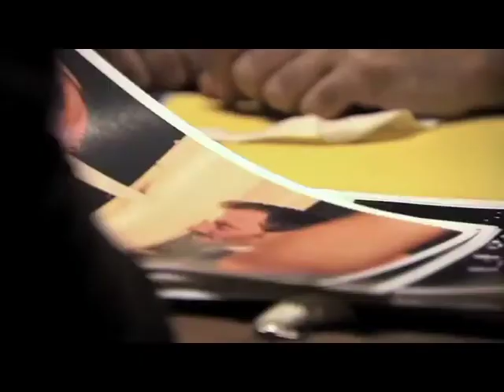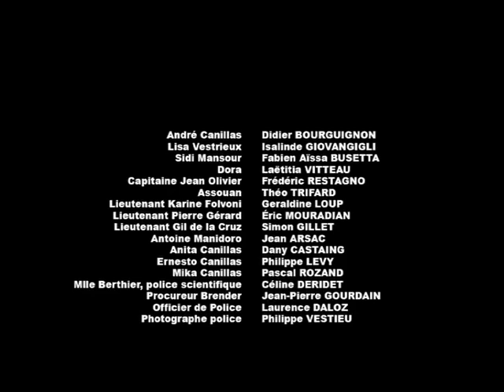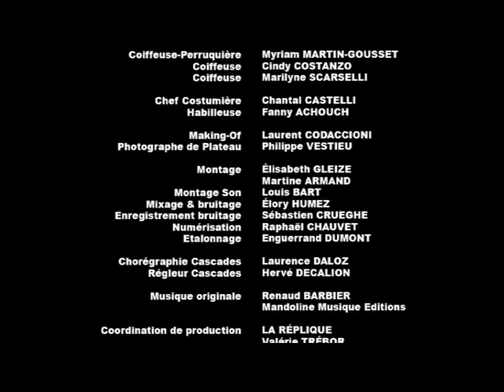11,43 - Thierry Aguila (2007)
11,43, un film de Thierry Aguila, produit par La Réplique et Monkey Bay Production

Marseille, un samedi soir à 11h43... Dans un hangar désert, un légendaire parrain de la pègre locale, André Canillas, est abattu de 5 balles de 11.43, calibre traditionnel des règlements de compte. Depuis la morgue où il est déposé en attendant l’autopsie, s’adressant directement au spectateur, le parrain devient le « narrateur » cynique des évènements qui suivent son décès...

Avec :
Céline Deridet, Jean-Pierre Gourdain, Pascal Rozand, Philippe Lévy, Dany Castaing, Jean Arsac, Simon Gillet, Eric Mouradian, Géraldine Loup, Théo Triffart, Frédéric Restagno, Laëtitia Vitteau, Fabien-Aïssa Busetta, Isalinde Giovangigli, Didier Bourguignon

Thierry Aguila : Réalisateur
Nicolas Mastras : 1er assistant
Mahel Lopez : 2è assistant
Perrine Rata : Scripte
Stéhpane Basset : Directeur de production
Cécilia Kabadanian : Assistante de production
Pierre Siedel : Directeur de la photographie
Cédric Vigneres : 1er assistant opérateur
Céline Rodriguez : 2è assistante opérateur
Patrick Rotily : Chef électricien
Alexandre Ricco : Chef machiniste
Karim Belfitah : Chef opérateur son
Matthieu Courthial : Perchman
Franck Mortier : Chef décorateur
Wally Diawara : Maquilleuse
Chantal Castelli : Costumière
Benjamin Granier : Régisseur général
Hervé Decalion : Régisseur cascade
Pierre-Yves Jouette : Monteur Image
Enguerrand Dumont : Etalonneur
Louis Bart : Monteur son
Elory Humez : Mixeur